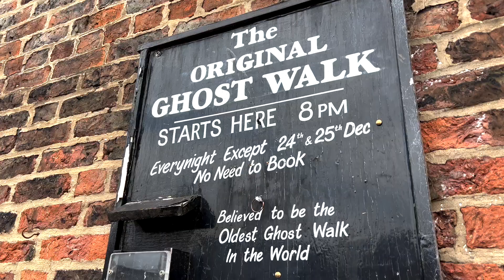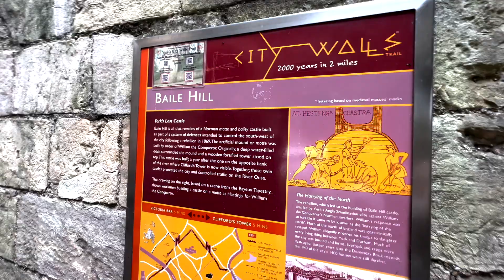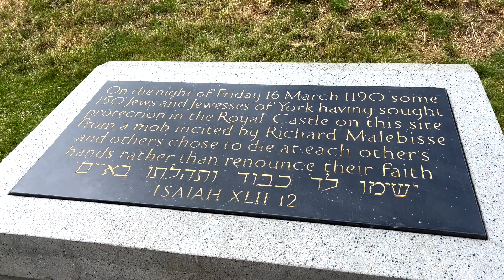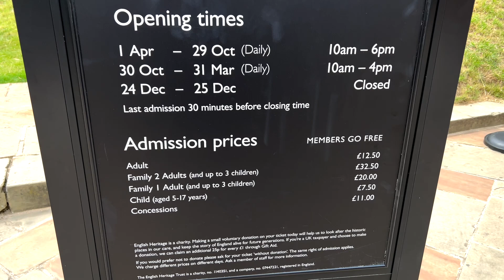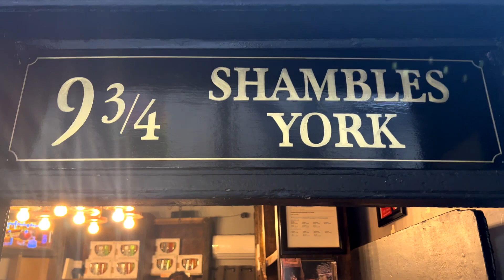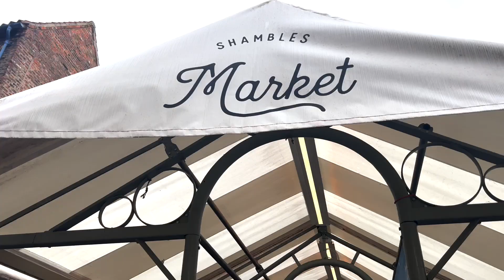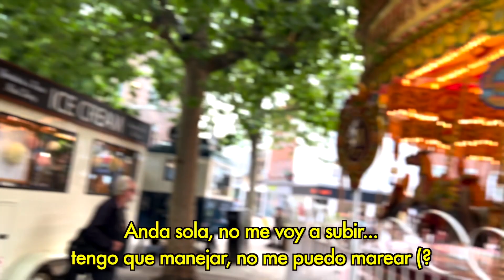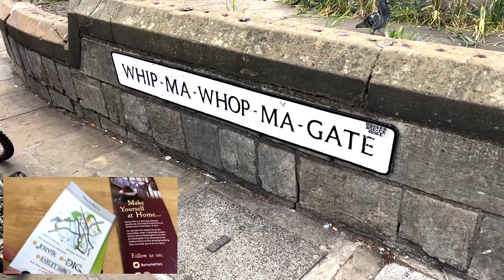¿Qué ver en YORK INGLATERRA en 1 DÍA, sin gastar 🇬🇧 recorrido por York, Historia y Harry Potter🇬🇧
Hola gente bella, este es nuestro viaje express de 1 día a la hermosa y antigua ciudad de York, en Inglaterra, Reino Unido.
En el video les vamos mostrando todo lo que pueden ver en un día, les damos recomendaciones, precios y horarios.

Si necesitas un Banco en UK, hablame por instrgram que te envío el link 🇬🇧💴💶

Productos de tu tierra en cualquier país del mundo: DESCUENTO EN LATINAFY MARKET: MISSBUENOSAIRES10